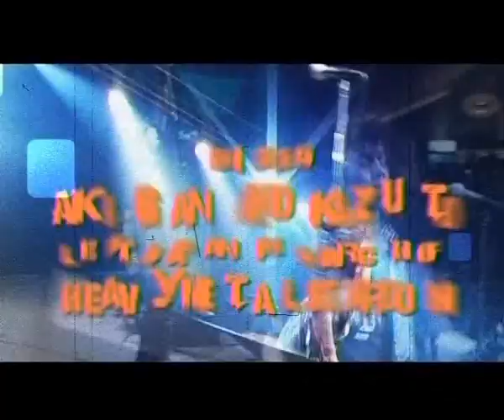Electric Eel Shock - Sex Drugs and E-mail - TRAILER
Trailer for the forthcoming official Electric Eel Shock documentary Sex, Drugs and E-mail.